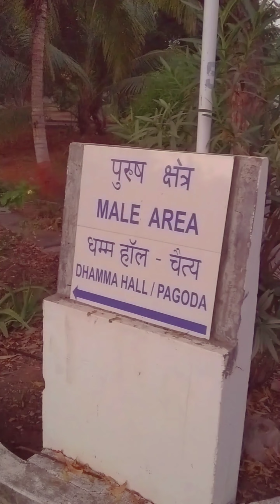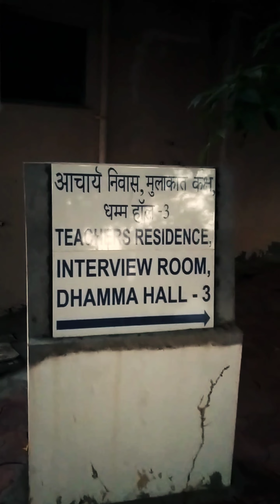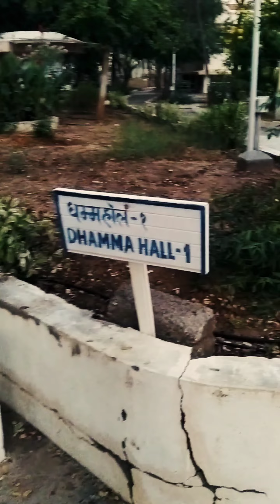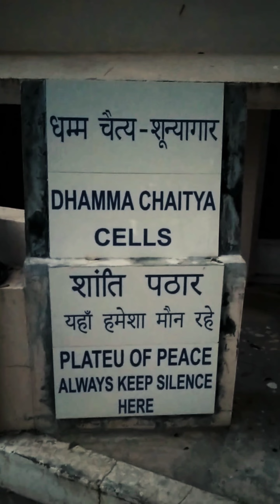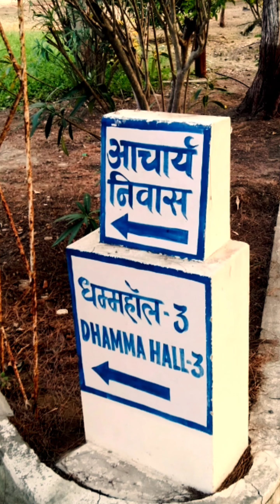धम्म सिंधु विपश्यना सेंटर gujarat katch mandavi bada dhamma vipassana #2022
download this app for meditation